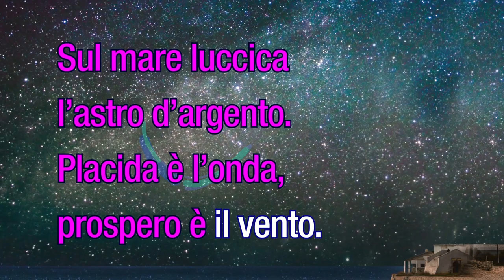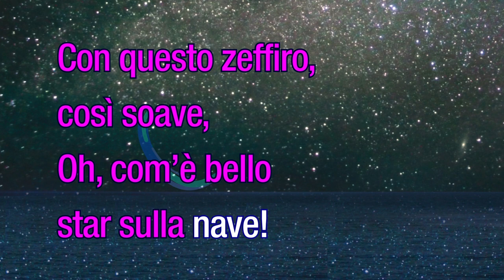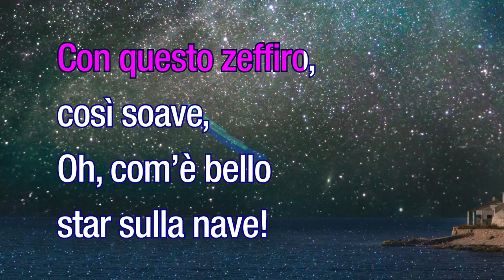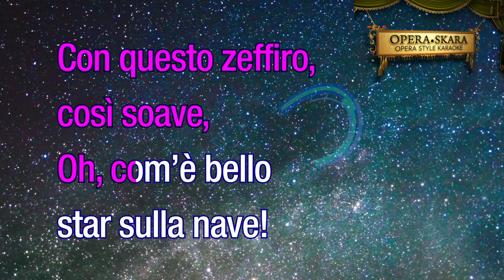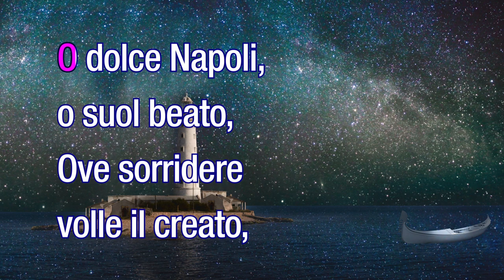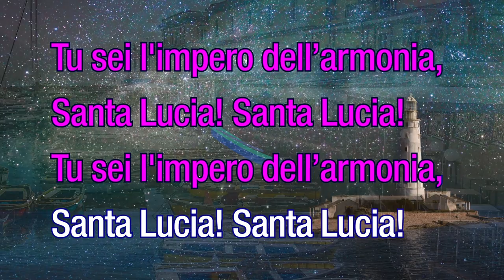Bocelli style Santa Lucia Karaoke played with full Orchestra and English horn lead for beginner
18th Karaoke at OPERASKARA(Opera Style Karaoke) Channel
A tenor aria from the Italian(Napoli) traditional song
Written by Teodoro Cottrau
Key: E♭ major, C minor